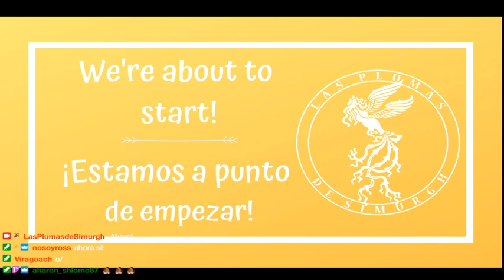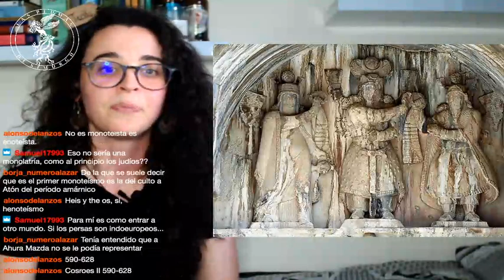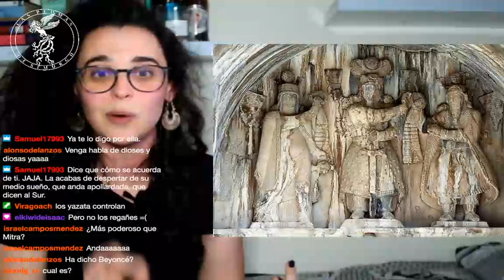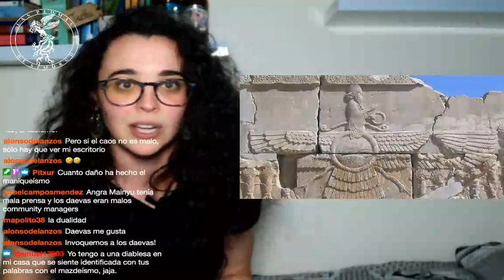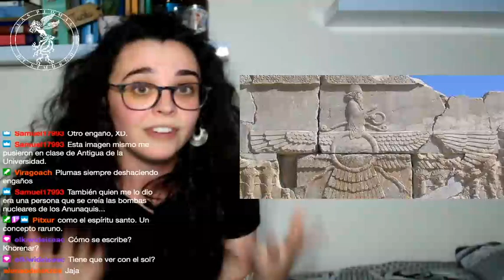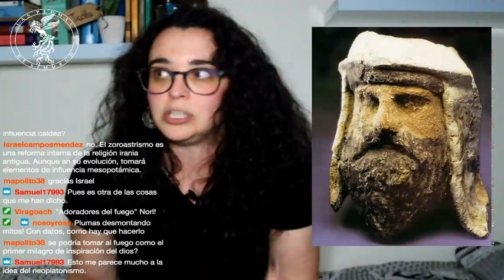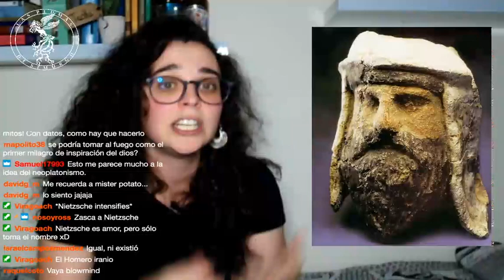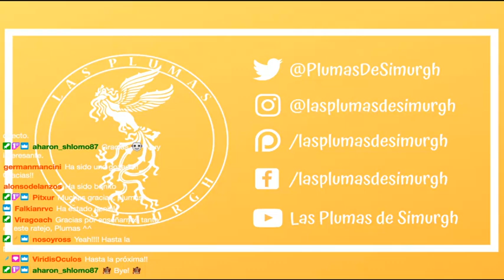Una historia del Zoroastrismo - Parte 1